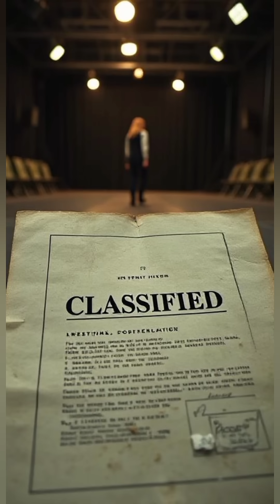“Hedy Lamarr: The Bombshell Who Invented Wi-Fi”.